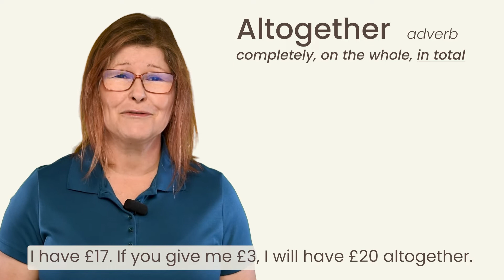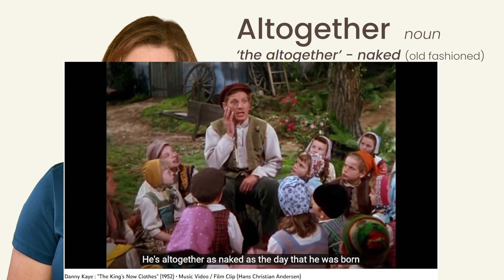Altogether or All Together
Altogether or All together? It it one word or two?

Welcome to Daybreak English! My name is Dawn, and I’m a qualified English Language Teacher. I’m very excited to be teaching online, and would love to talk to you about your goals in learning English as a foreign language.

If you have ideas on how I can help you improve your English, and in what areas you need help, then let me know. I may just make short courses about that to help both you and other people.

Based in the UK, I mainly teach about British English and English in general. Being originally from Australia, I may also teach some Australian English!

Song Clip:
Danny Kaye : "The King's New Clothes" (1952) • Music Video / Film Clip (Hans Christian Andersen)